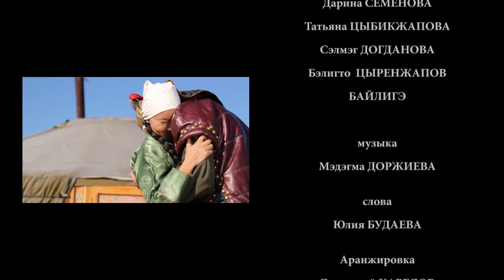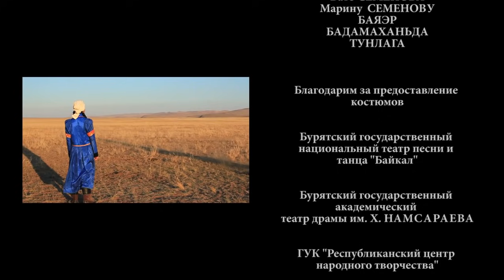Мэдэгма Доржиева - Басаганай дуун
Автор слов: Юлия Будаева
Автор музыки: Мэдэгма Доржиева
Аранжировка: Димитрий Карелов

Минии нагаса эжы
Ажалай ветеран
РСФСР-эй Гэгэрэлэй отличник
Валентина Майдаровна Юндуновагай
Мүнхэ дурасхаалда зорюулнаб

Режиссер: Павел Будаев
Операторы: Павел Будаев, Хэшэгто Дансарунов, Марика Алтаева

В ролях:
- Туяна Догданова
- Арсалан Санданов
- Надежда Будаева
- Дарина Семенова
- Татьяна Цыбикжапова
- Сэлмэг Догданова
- Бэлигто Цыренжапов
- Бэйлигэ